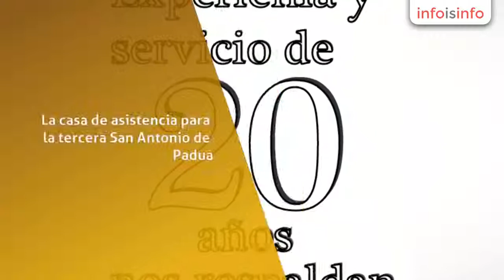Tercera Edad en Coyoacán - Casa de Asistencia Para la Tercera edad San Antonio de Padua A.C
Casa de Asistencia Para la Tercera edad San Antonio de Padua A.C, Tercera Edad en Coyoacán. Más Información

La casa de asistencia para la tercera San Antonio de Padua. proporciona un hogar seguro y confortable a los adultos que en ella viven ya que proporciona todos los servicios necesarios que requiere el cuidado y atencion del mismo. Nos encargamos de abarcar la esfera bio-psico-social con la finalidad de brindar y cubrir todas sus necesidades basicas cotidianas y asi aumentar la calidad de su vida.

SERVICIOS:

- Atención de médico, geriatría y consulta externa de diferentes especialidades.

- Servicio de personal capacitado y especializado en el cuidado integral del adulto mayor.

- Asistencia a pacientes discapacitados.

- Servicio temporal o indefinido (salir de vacaciones, hospitalización de su cuidador, etc.)

- Asistencia diurna (tipo guardería) horario flexible.

- Actividades de prevención, curación y rehabilitación.

- Alimentación adecuada, balanceada y dieta especifica a cada padecimiento.

- Atención por gericultistas, enfermeras y cuidadoras las 24 hrs del día.

- Terapia física y terapia ocupacional encaminada al padecimiento.

- Recibimos a pacientes con demencia tipo Alzheimer.

- Asistencia en todas sus actividades básicas cotidianas.

- Contamos con más actividades de tipo recreativo, musicoterapia y yoga.

-       Ambiente familiar.

-       Medico con especialidad en geriatria

-       Asistencia las 24.00 hrs.del dia

-       Terapia ocupacional.

-       Recibimos pacientes con Alzheimer.

-       Recibimos pacientes con discapacidad.

Contamos con las instalaciones adecuadas para su cuidado.

En la Casa de Asistencia para la Tercera Edad, nos encargaremos de auxiliar a ese ser querido que amas.

En nuestro hogar encontrará a esa persona que entenderá tus problemas y te orient